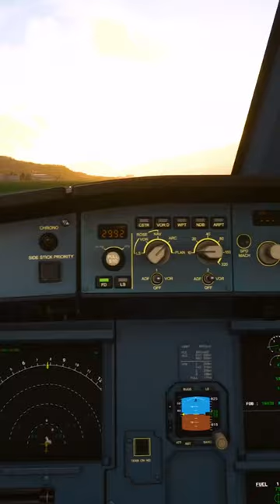Trying to be professional be like 🥲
This one somehow took a while to make.
Big thanks to @RFSYTAviation for helping me record (he's the one who crashed).